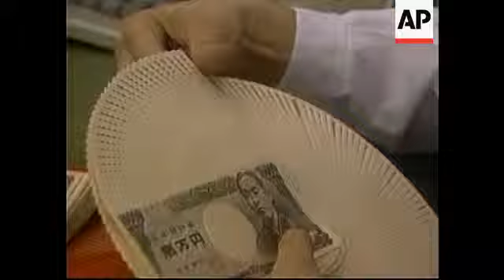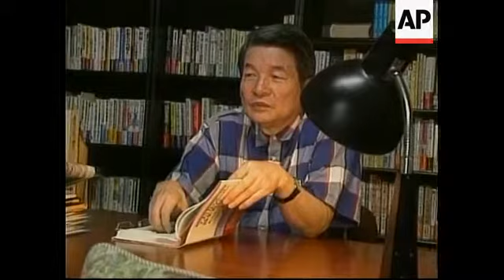JAPAN: PROFILE OF BANKING BOSS YANAGISAWA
(12 Jul 1999) Eng/Jap/Nat

Hakuo Yanagisawa hopes to lead Japan out of its economic crisis.

As chairman of the Finance Restoration Committee, his plans for change may revolutionise Japan's financial institutions

His radical reforms have gained international acclaim but will they be enough to salvage the tiger economy?

Hakuo Yanagisawa hopes to lead Japan's economy out of its worst ever decline.

He says his unwavering determination to resolve the country's financial crisis is not unlike the stamina needed to complete his 30-minute daily work out.

Yanagisawa worked for the Ministry of Finance for 17 years before becoming a legislator.

He is now Chairman of the country's Finance Restoration Committee established by Japan's government last December.

Ten years of economic decline reached a critical point in October 1997 with the collapse of Yamaichi Securities, formerly one of Japan's top four security houses.

Financial institutions imploded under the weight of enormous debts.

Businesses revealed that they were unable to repay huge banking loans which triggered a serious credit crunch in an attempt to lower consumption.

SOUNDBITE: (Japanese)
"We are aiming to establish a system for Japan to become an international financial leader. Towards that goal, I would say we have come halfway."
SUPER CAPTION: Hakuo Yanagisawa, Chairman, Finance Restoration Committee

Prime Minister Keizo Obuchi has approved plans to inject U-S 62 (b) billion dollars of public funding into Japan's 15 top banks to help strengthen the beleaguered economy.

And the Committee pledges to avoid repeating the mistakes of their predecessors.

SOUNDBITE: (Japanese)
"We are dealing with our task with this determination that it will be certain that there will be only five or so Japanese banks remaining as the banks for the future."

His radical reform is highly praised both in Washington and Asia.

This charismatic character was relatively unheard of before accepting his chairmanship.
Now he is one of Asia's top 50 stars as selected by the international economics magazine: Business Weekly. He was grinning from the covers of 'Asia Week' at the beginning of May.

Yanagisawa urges foreign participation in exclusively Japanese financial industry as one of his many measures for reform.

SOUNDBITE: (English)
"Unfortunately if you've got to make a beautiful omelette, you've got to break a few eggs as they say. Mr Yanagisawa may make some enemies in his determination to bring about change in the banking system but I think history will applaud him for it."
SUPER CAPTION: Brian Waterhouse, HSBC Securities Japan

Yanagisawa has one of the hardest jobs in Japan.

New measures include the resignation of top management, the closing of 13 per cent of banks' branches and further merger or tie-up schemes.

The unemployment rate hit a record high of 4.8 per cent in June as the restructuring process developed.

Despite his hectic schedule, Yanagisawa still finds time to escape.

He sometimes frequents art galleries with his wife, Noriko, the internationally renowned etching artist.

After work, this influential man recalls the day's activities and contemplates new ideas in his private den.

SOUNDBITE: (Japanese)
"We are at the turning point. Therefore, I hope people will and can put up with all these changes which are inevitable and unavoidable."